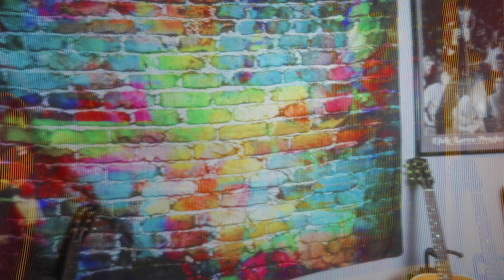You Can Sleep While I Drive (Melissa Ethridge cover)